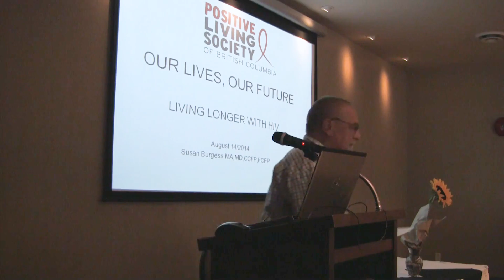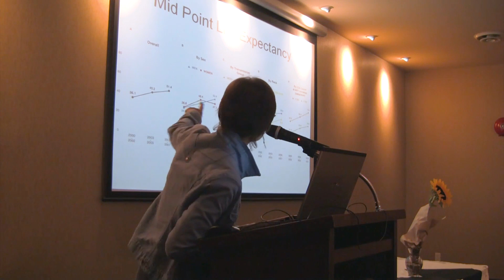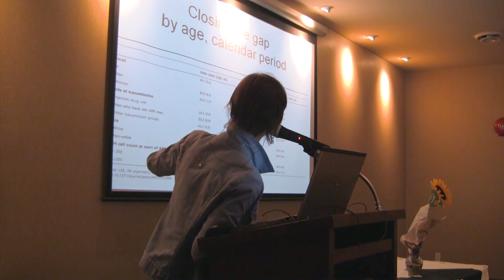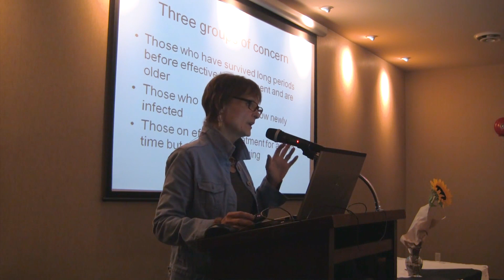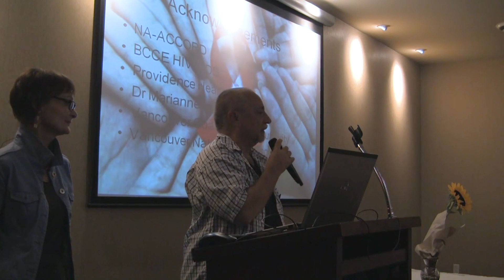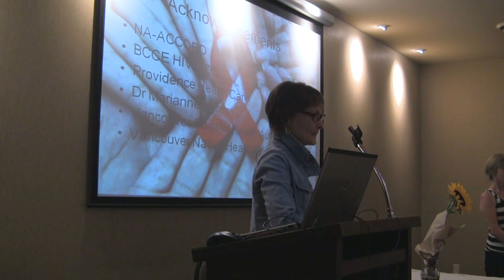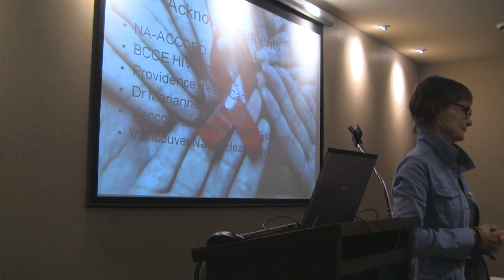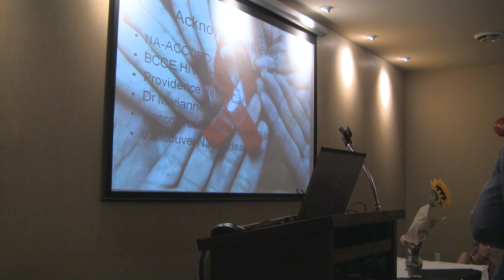Living Longer with HIV-August 14, 2014